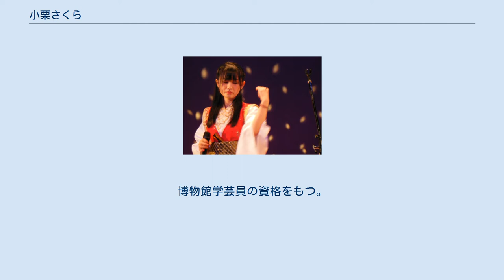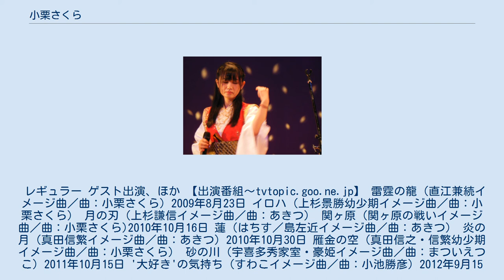小栗さくら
小栗 さくら（おぐり さくら、11月27日 - ）は、日本の歴史タレント、歌手、作詞家、声優、歴史小説家。
アクタープロ「亮」所属。
 東京都府中市出身。
鹿児島と東京・多摩出身の父母のもとに生まれる。
駒澤大学文学部卒業。
博物館学芸員の資格をもつ。
 ※歴史系アーティスト さくらゆき としての出演は「さくらゆき」を参照。
 レギュラー ゲスト出演、ほか 【出演番組～tvtopic.goo.ne.jp】 雷霆の龍（直江兼続イメージ曲／曲：小栗さくら）2009年8月23日 イロハ（上杉景勝幼少期イメージ曲／曲：小栗さくら） 月の刃（上杉謙信イメージ曲／曲：あきつ） 関ヶ原 (関ヶ原の戦いイメージ曲／曲：小栗さくら)2010年10月16日 蓮（はちす／島左近イメージ曲／曲：あきつ） 炎の月（真田信繁イメージ曲／曲：あきつ）2010年10月30日 雁金の空（真田信之・信繁幼少期イメージ曲／曲：小栗さくら） 砂の川（宇喜多秀家室・豪姫イメージ曲／曲：まついえつこ）2011年10月15日 '大好き'の気持ち（すわこイメージ曲／曲：小池勝彦）2012年9月15日 幻の桜（仁科盛信イメージ曲／曲：田中俊輔＠うどんタイマーP）2013年4月29日 魂の絆（真田４代―幸隆・昌幸・信之・信繁・大助・大八―イメージ曲／曲：小池勝彦） 紅蓮（細川忠興イメージ曲／曲：田中俊輔＠うどんタイマーP）2013年10月19日 青き夢（土方歳三義豊イメージ曲／曲：小栗さくら）2014年5月11日 明鏡止水（沖田総司イメージ曲／曲：田中俊輔） 手向花―タムケノハナ―（永倉新八イメージ曲／曲：田中俊輔） 暁（新選組イメージ曲／曲：田中俊輔） 信濃の国 上田！！（詞：さくらゆき※遠野ゆきと共作）2015年1月30日 夢幻の調べ（織田信長イメージ曲／曲：真鍋貴之）2014年10月18日 天下無双（本多忠勝イメージ曲／曲：真鍋貴之） 夢のあとさき（石田三成イメージ曲／曲：真鍋貴之） 七夜の星（藤堂高虎イメージ曲／曲：小池勝彦） 返照（宇喜多秀家イメージ曲／曲：田中俊輔） 比類なき眼（真田昌幸イメージ曲／曲：望月俊）2015年12月13日 龍よ、その道を征け（上杉主従／上杉景勝・直江兼続イメージ曲／曲：森伸弘） 弧月（真田信之イメージ曲／曲：田中俊輔） 時の花（真田信繁娘・阿梅イメージ曲／曲：小池勝彦） 寂光浄土（藤原秀衡イメージ曲／曲：伊勢賢治）2016年10月15日 六道の果て（建礼門院イメージ曲／曲：伊勢賢治） 明日への代償（徳川家康の三方原の戦いを描いた曲／曲：伊勢賢治） 長篠（長篠の戦いイメージ曲／曲：伊勢賢治） 不撓不屈（立花宗茂イメージ曲／曲：伊勢賢治）2018年8月4日 礎（いしずえ）（小栗上野介忠順イメージ曲／曲：法西隆宏） 雫（和宮親子内親王イメージ曲／曲：田中俊輔） 為政清明（大久保利通イメージ曲／曲：伊勢賢治） ふるさとの花（足利氏姫イメージ曲／曲：伊勢賢治）